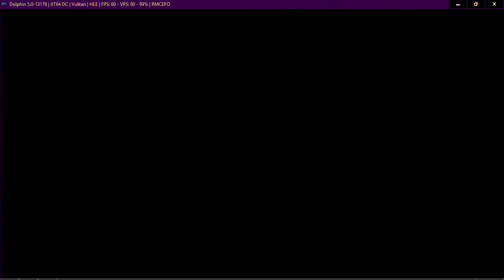Neptune777 Forza MAX Origins 07 02 2021 021